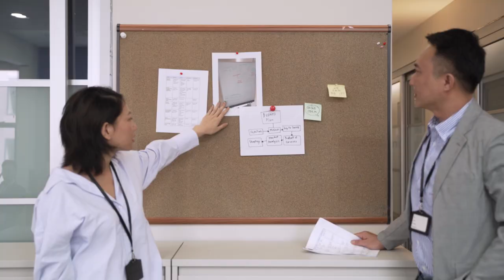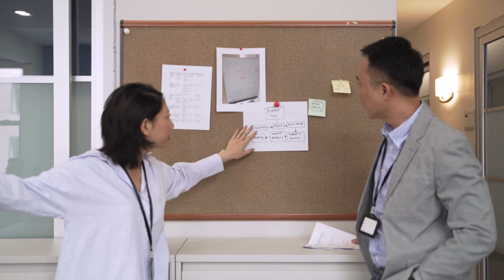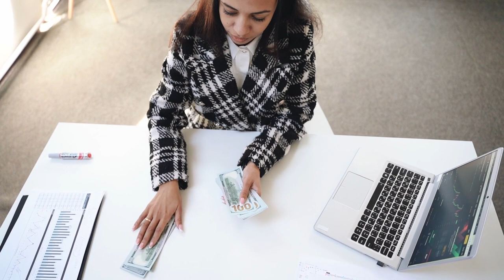Prezidan Jovenel semante lap rive fe eleksyon epi bay kouran 9 mwa